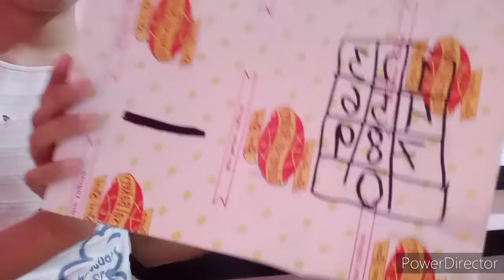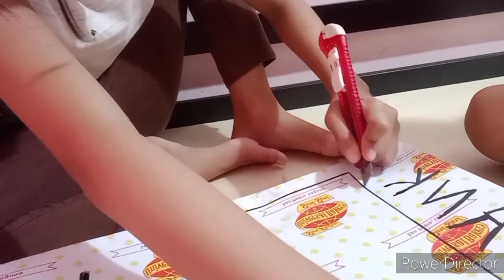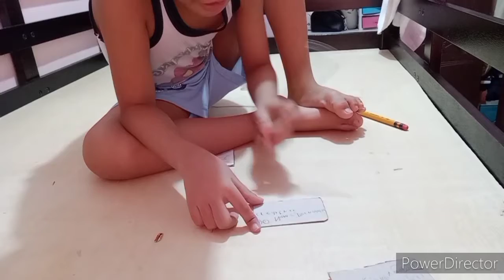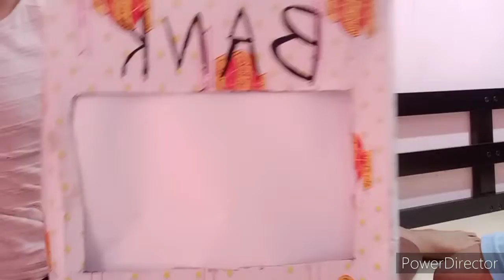HOW TO MAKE AN ATM TOY- DIY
Hi friends! I will show you today how to make an ATM TOY using boxes!